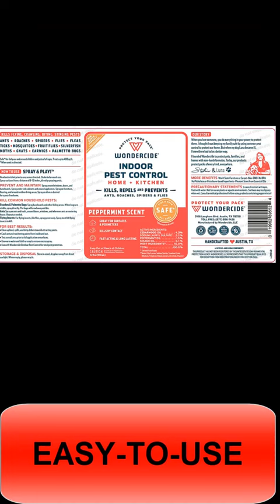Wondercide Natural Products Indoor Pest Control Spray for Home and Kitchen/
Get Wondercide Natural Products - Indoor Pest Control Spray for Home and Kitchen
Fly, Ant, Spider, Roach, Flea, Bug Killer and Insect Repellent - Eco-Friendly, Pet and Family Safe — 32 oz Peppermint

PROTECT YOUR HOME. This versatile bug control spray is also an indoor flea treatment and flea killer for your home. It kills fleas in carpet, furniture, bedding and flooring, and eliminates adults, eggs, and larvae in the home without staining.
SAFE FOR DOGS & CATS. Pet-friendly, this spray is gentle enough to use several times a week around your loved ones, throughout the house, yet powerful enough to fully eliminate pests and provide lasting defense of your household from invading insects.
PLANT-BASED AND POWERFULLY EFFECTIVE. Using natural essential oils, this spray is a safe alternative to electronic bug zappers, lights, traps, powders, granules and conventional pesticides. No artificial colors, fragrances or harsh chemicals. Biodegradable. Cruelty-Free.
EASY-TO-USE. This eco-friendly biopesticide can be sprayed easily around the home, throughout the kitchen, bathroom, and any other living areas. Simply spray around windows, doors, baseboards, under sinks, in cabinets, and around appliances. Works great for dog kennels and cat condos, too! Spray as often as desired for a pest-free home. Made in the USA from naturally-derived ingredients and safe around children. Safe when used as directed.